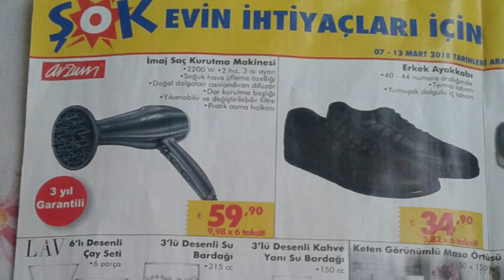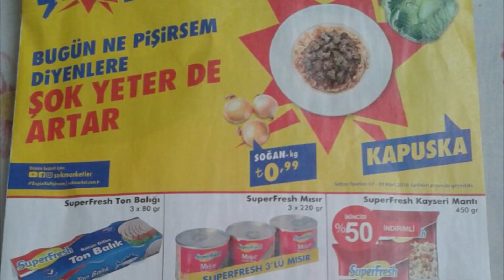ŞOK'TA BU HAFTAKİ İNDİRİMLİ ÜRÜNLER | ŞOK 7 MART 2018 ÇARŞAMBA | ŞOK 10 MART 2018 CUMARTESİ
ŞOK 7 MART 2018 ÇARŞAMBA

ŞOK 7 Mart 2018 Aktüel Ürünler Kataloğu ile satışa sunulan tüm aktüel ürünleri fiyatları ile birlikte sizlere sunalım;

Arzum İmaj Saç Kurutma Makinesi 59,90 TL
Erkek Ayakkabı 34,90 TL
LAV 6'lı Desenli Çay Seti 9,95 TL
LAV 3'lü Desenli Su Bardağı 5,95 TL
LAV 3'lü Desenli Kahve Yanı Su Bardağı 5,95 TL
Keten Görünümlü Masa Örtüsü 150x150 cm 10,90 TL
Keramika Line Kupa / Çerezlik / Kase 2,95 TL
Bayan Ayakkabı 29,90 TL
Chantale 3'lü Bay Çorap 7,95 TL
Chantale 3'lü Bayan Çorap 6,95 TL
Aprilla Otomatik Ayak Bakım Törpüsü 19,90 TL
Sofra Bezi 140x140 cm 3,95 TL
Chantale Çıtçıtlı Bayan Body 5,95 TL
Büyük Boy Makyaj Organizer 19,90 TL
Üçsan Plastik Örgü Desenli Ekmek Sepeti 2,95 TL
Gokidy Blok İtfaiye Seti 9,95 TL
Lahana 0,99 TL
Soğan 0,99 TL
SuperFresh Ton Balığı 3x80 gr 9,90 TL
SuperFresh Mısır 3x220 gr 5,45 TL
SuperFresh Kayseri Mantı 450 gr 5,21 TL (2'li alımda adet fiyatı)
Nescafe Gold Kahve 200 gr 25,95 TL (200 gr Cafe Mate Hediyeli)
Tursil Matik Çamaşır Deterjanı 4,5 Kg 11 TL (Bu fiyat 25 TL ve üzeri alışverişlerde geçerlidir)
Ülker Dankek Baton Kek 2,55 TL (2'li alımda adet fiyatı)
Lipton Ice Tea Şeftali / Limon Aromalı 1 Litre 1,88 TL (2'li alımda adet fiyatı)
Nestle Damak Antep Fıstıklı 70 gr 3,57 TL (2'li alımda adet fiyatı)
Kotex Günlük Ped 3,34 TL (2'li alımda adet fiyatı)
Kotex Ultra Ped 2,93 TL (2'li alımda adet fiyatı)
Kotex Ultra Ped Çeşitleri 8,55 TL (2'li alımda adet fiyatı)
Palette Doğal Renkler Saç Boyası Çeşitleri 5,96 TL (2'li alımda adet fiyatı)
Keops Makyaj Fırçası Seti 4'lü + Çantalı 19,90 TL (Çanta Hediyeli)
Persil Sıvı Deterjan 33 Yıkama + Pril Bulaşık Deterjanı 675 ml 23,90 TL
Fairy Green Bulaşık Makinesi Kapsülü 100'lü 45,90 TL
Gillette Mach3 Makine + 4'lü Yedek 24,95 TL

ŞOK 10 MART 2018 CUMARTESİ

ŞOK Market mağazalarında satışa sunulacak aktüel ürünler arasında öne çıkan İndesit Çamaşır Makinesi oluyor. Peşin fiyatına 6 taksit imaknı sunulan bu ürün, ücretsiz teslimat ve kurulum avantajı ile dikkat çekiyor. 1000 devir, 3 yıl garanti ve 7 kg yıkama kapasitesi özellikleri ile 799 TL fiyat oldukça cazip görünüyor.

ŞOK 10 Mart 2018 kataloğu incelememizde ayrıca Group Elektrikli Dik Süpürge ve Arzum Olivya Seramik Tabanlı Ütü dikkat çeken diğer aktüel ürünler oluyor.

Şimdi ŞOK 10 Mart 2018 Hafta Sonu İndirimleri incelememizde öne çıkan aktüel ürünleri ve bu ürünlere ait fiyatları listeleyelim;

İndesit Çamaşır Makinesi 799 TL
Group Elektrikli Dik Süpürge 89,90 TL
Arzum Olivya Seramik Tabanlı Ütü 79,90 TL
Örgü Çöp Kovası 10 Litre 12,90 TL
Örgü Desen Kapaklı Kutu 6 Litre 5,95 TL
Örgü Desen Oval Sepet 9 Litre 5,95 TL
Örgü Desen Sele Sepet 27 Litre 11,90 TL
Ütü Masası 49,90 TL
Saçaklı Banyo Paspas Seti 24,90 TL
4 Raflı Metal Sebzelik 19,90 TL
Pilsan Çift Renkli Top 50'li 9,95 TL
GoKidy Oyuncak Puset 9,95 TL
Kurutmalık 27,50 TL

Kanalımızda BİM ürünleri, A101 Ürünleri ve ŞOK ürünleri başta olmak üzere daha birçok markanın kampanyalarından sizleri haberdar etmeye çalışacağız. Market ürünlerinin yanısıra giyim, teknoloji, dekorasyon, kozmetik, tekstil, elektronik, beyaz eşya ve aklınıza gelebilecek her türlü ürün hakkında indirim ve kampanyaları sizler için takip edecek ve bu ürünler ile ilgili hazırladığımız çalışmaları kanalımızda sizlere sunacağız.

5651 sayılı yasada tanımlanan şekliyle “yer sağlayıcı” olarak hizmet vermektedir. Bu sebeple, kanalımız ‘uyar ve kaldır’ prensibini benimsemiştir.